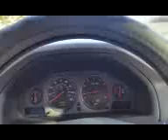Volvo S80 t6 0-60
Volvo acceleration in Golden Gate Park, SF.